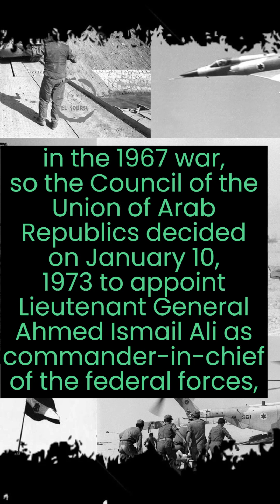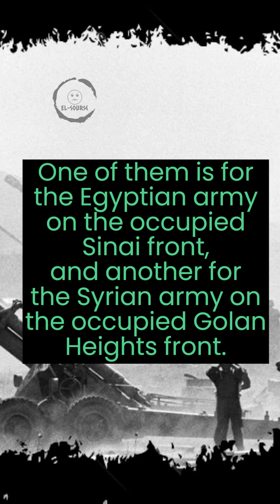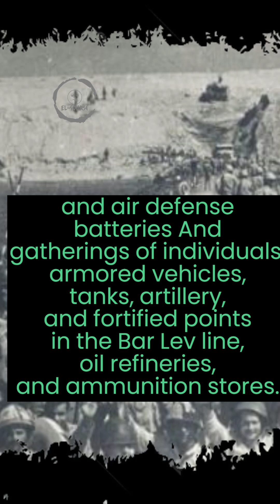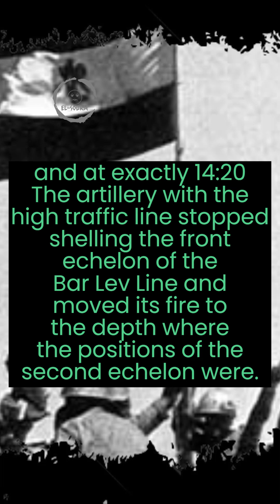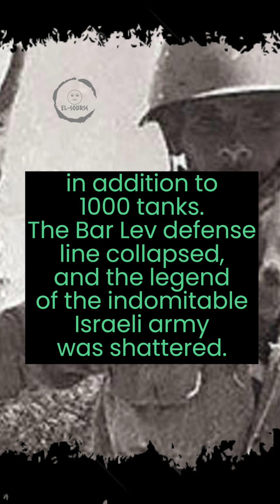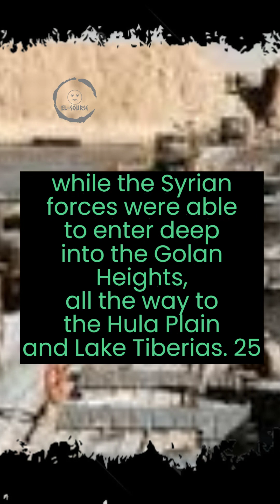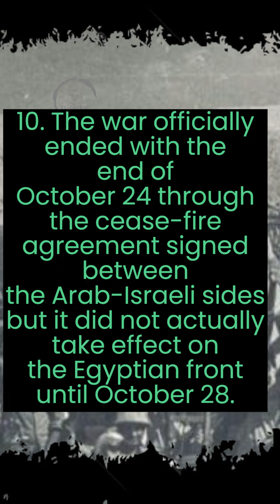Information about the October 1973 war 10